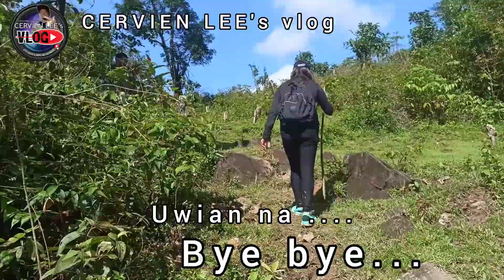Hike Trail to AEAGIT FALLS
Exciting video
Trail hike
Manika